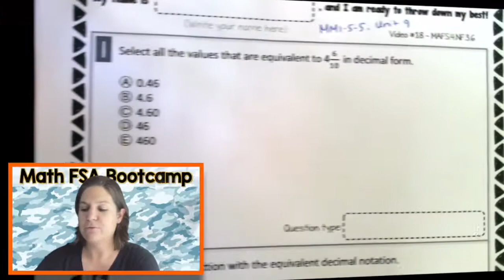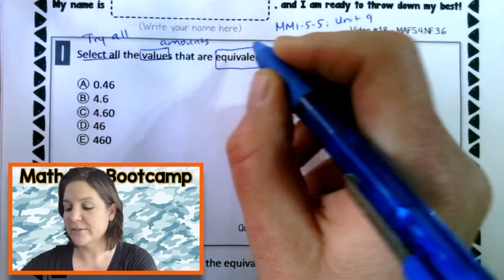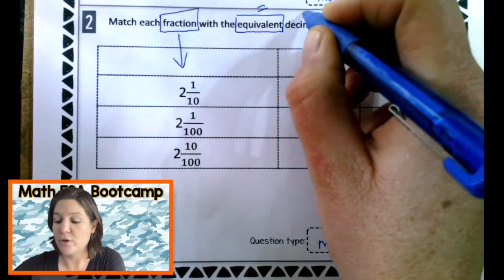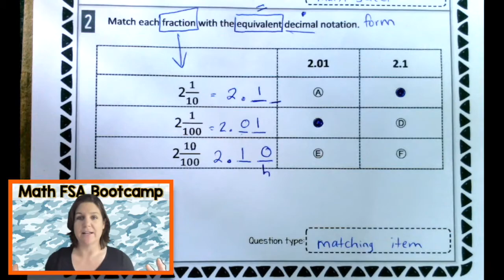4TH GRADE | Math FSA Bootcamp | Video #18 - MAFS.4.NF.3.6